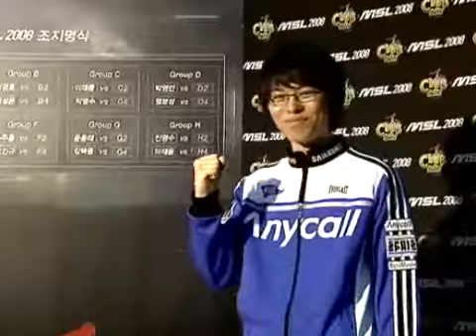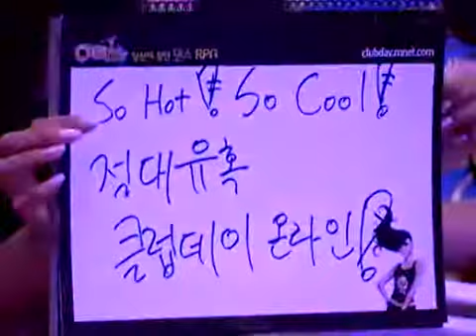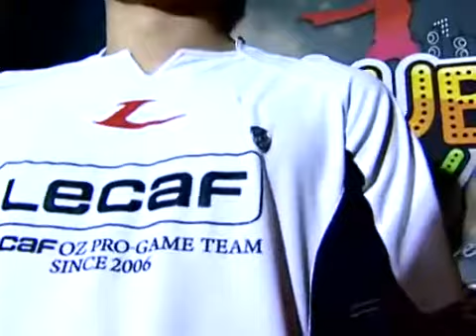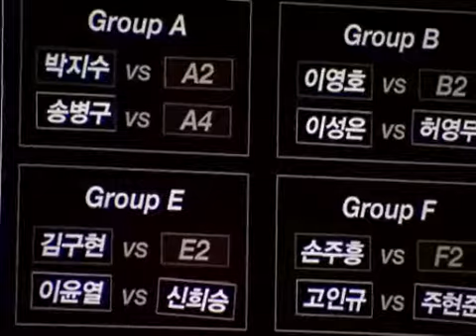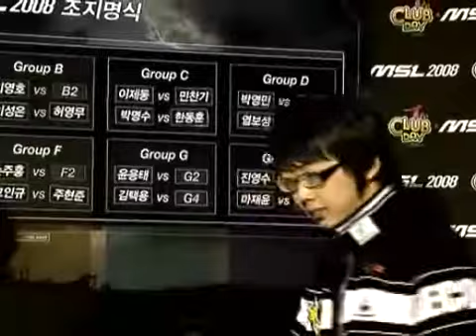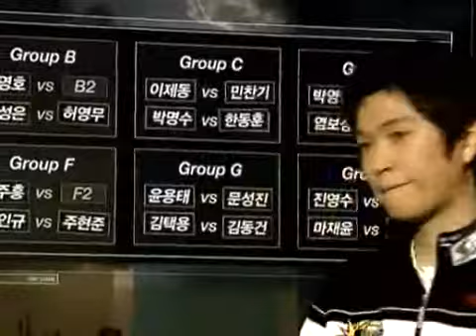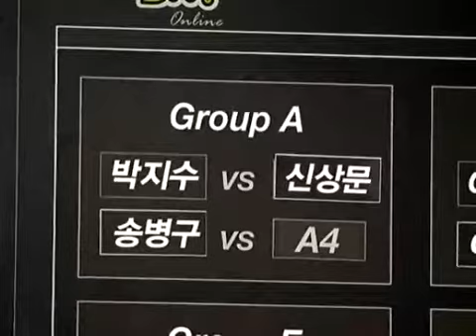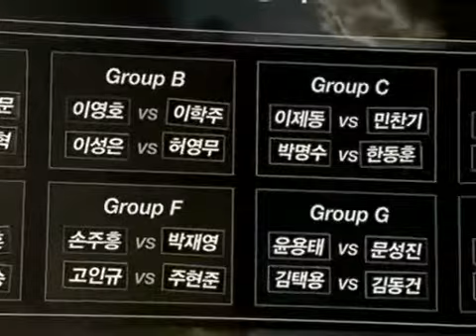clubdayMSL 2008 0911 1r 조추첨1